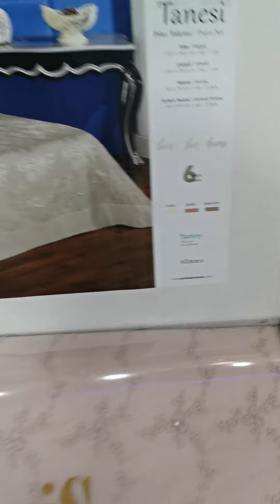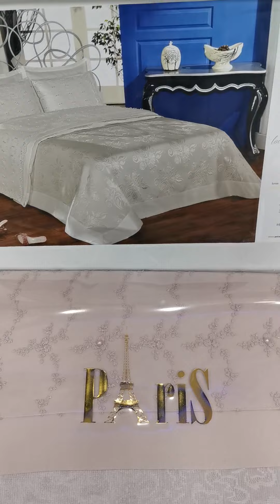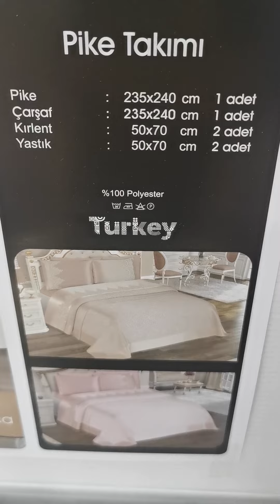Solde Couvre Lit Turquie 6 Pièces Qualité Supérieure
كما عودناكم دوما، محلكم❤️ خيرالدين Home_Textile ❤️ للمفروشات ومختلف تجهيزات_العرائس 👰👰👰يدعوكم لإكتشاف حلته الجديدة بمنتجات 🇹🇷 متنوعة وبأسعار 🤑 خاصة وحصرية لزبائننا🛍 🤗
تشكيلات مختلفة متوفرة لدى محلكم KH_Home_Textile من : ستائر, افرشة, اغطية, مناشف، السجاد 💠 ، حقائب السفر وغيرها😍

🔹او اتصلو بنا على الأرقام 📞 :
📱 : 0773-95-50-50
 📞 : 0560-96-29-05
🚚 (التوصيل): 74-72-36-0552